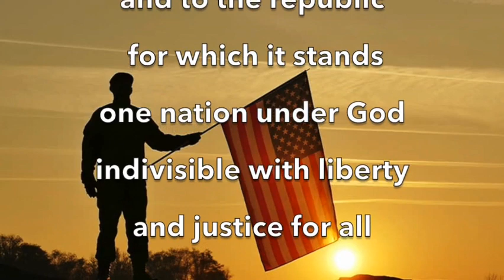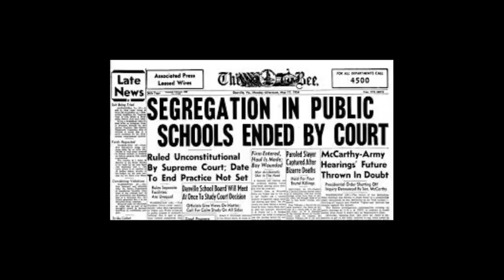BuzzTV Mon Feb 27